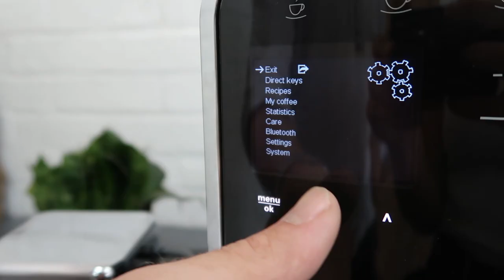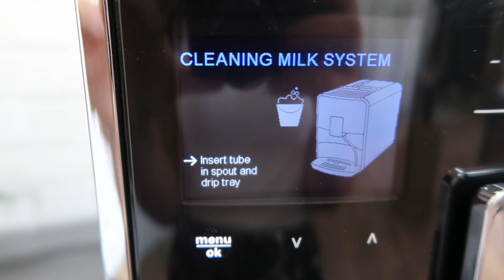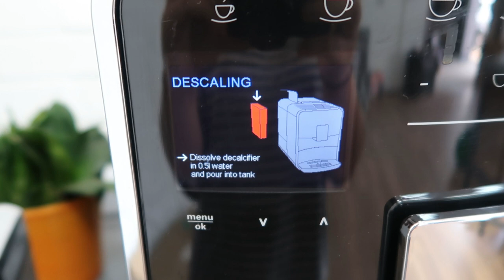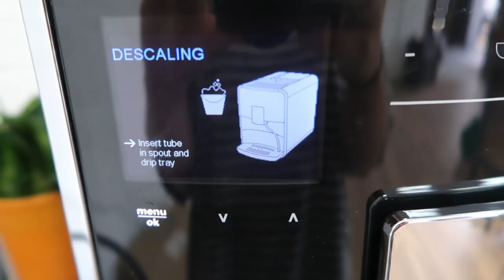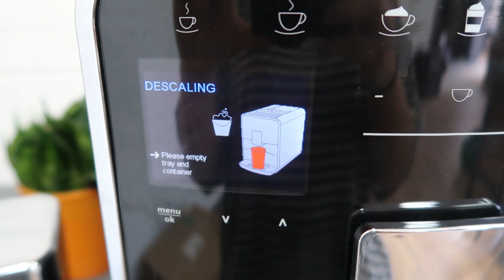How to Clean a Melitta TS Smart Bean to Cup Coffee Machine | Redber Coffee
The Melitta Barista TS Smart can really do a lot - and it is one of our most popular domestic coffee machines. It can make 21 different coffee specialities, and is perfect for brewing our freshly roasted coffee.

In terms of cleaning the machine is very interactive and will tell you when something is needed: ie. a descale, empty water tank, empty tray. Here is our cleaning guide to help keep your Melitta TS smart machine in perfect condition.